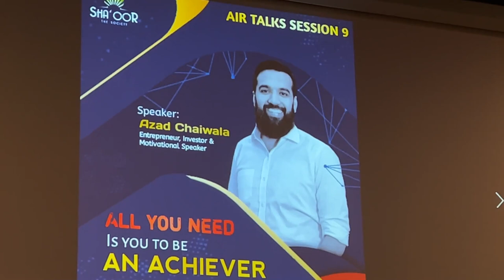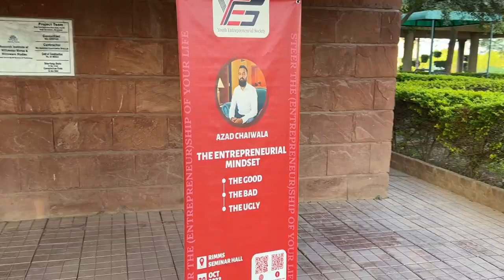SURPRISED | I visited 8 Universities and this Happened | Azad Chaiwala Song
I am not against the concept of Universities but I am against outdated and useless curriculum. I thank all the Universities for inviting me over and having a healthy discussion. We can only progress if we all come together and work for the betterment of our Youth.
I met some amazing faculty and I am hopeful for a change Inshallah.

# PR Team: PR.Chaiwala.com
# I'm Hiring: Jobs.Chaiwala.com
# Get Interviewed: Guest.Chaiwala.com

★ My Domains for Sale:
# Portfolio: Salaam.com